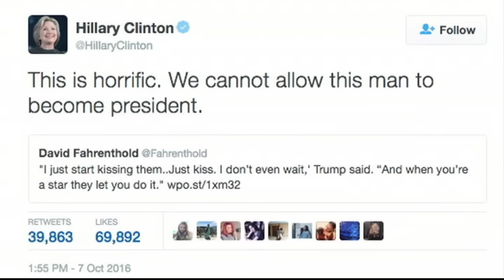ترامپ بابت سخنانی که در ویدئوی جنجالی زده عذرخواهی کرد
آمریکا دیشب و امروز، صحنه  بحرانی بی سابقه  در مبارزات انتخاباتی دونالد ترامپ نامزد جمهوریخواه برای احراز مقام ریاست جمهوری آمریکا بود، که از علنی شدن یک ویدیوی حاوی گفتگوهای او با خبرنگاران یک   شو تلویزیونی ویژه چهره های سرشناس درباره رفتار با زنان ناشی می شود.